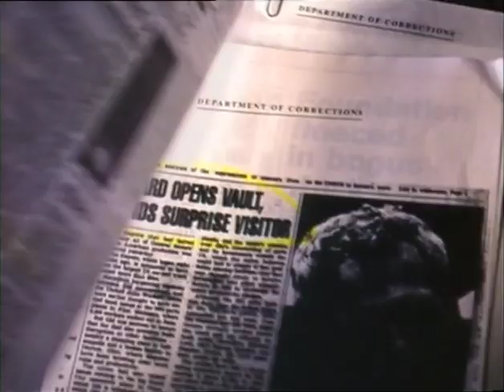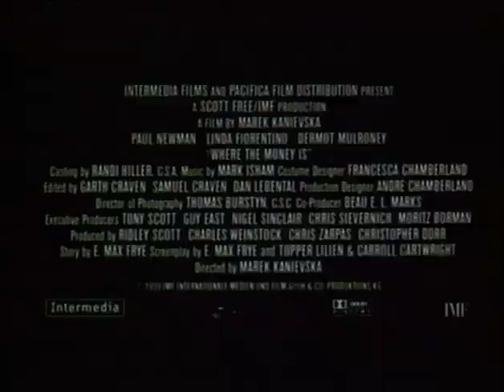Where the Money is Trailer